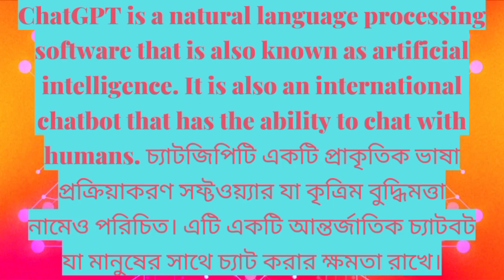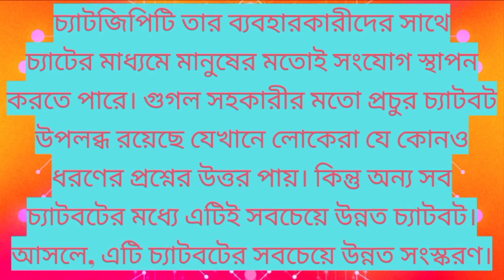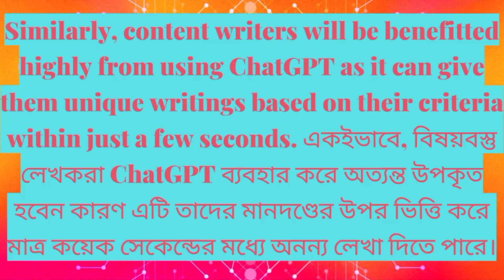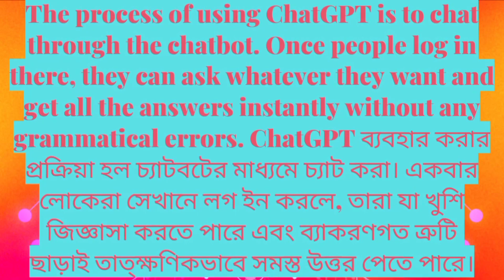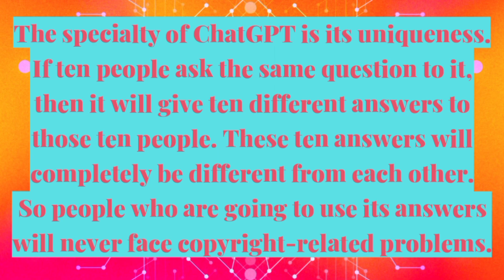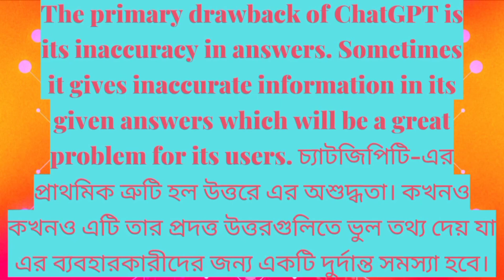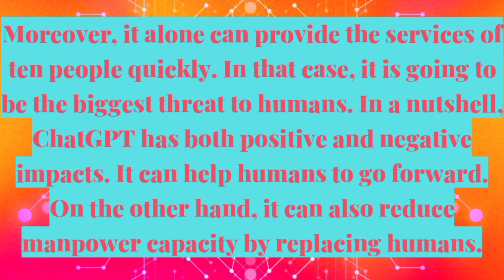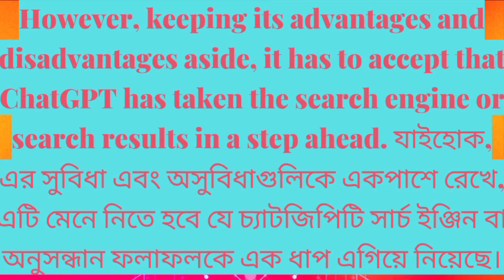Paragraph/Essay/Composition/Article On ChatGPT In English | Creative & Content Writing On ChatGPT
Welcome to the latest video of our channel titled Paragraph/Essay/Composition/Article On ChatGPT In English | Creative & Content Writing On ChatGPT. This video is a paragraph based on ChatGPT and you can use it as an essay also. This video will provide you the information about ChatGPT, What Is ChatGPT, ChatGPT Replaces Humans, How ChatGPT Works, Is ChatGPT Going To Replace Humans, Features Of ChatGPT, Good & Bad Sides Of ChatGPT, How To Use ChatGPT, ChatGPT Log In, OpenAI, ChatGPT Tutorial, ChatGPT Explained, Elon Musk etc.